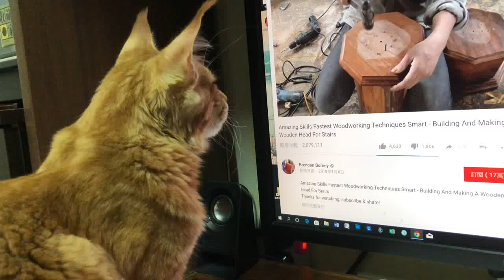Maine Coon watch PC part 1